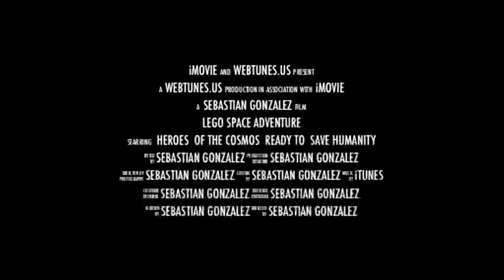LEGO© Space Adventure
Awesome film with LEGO© characters